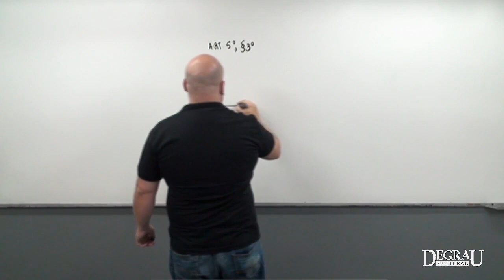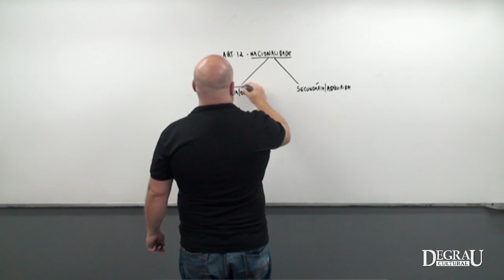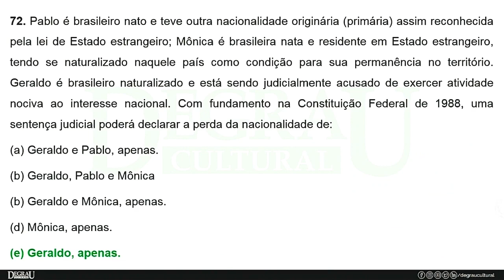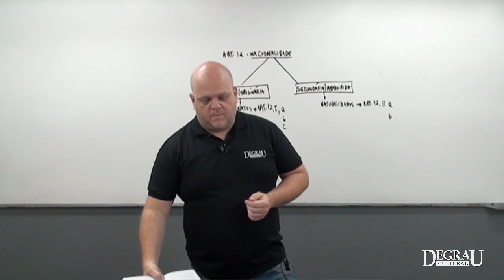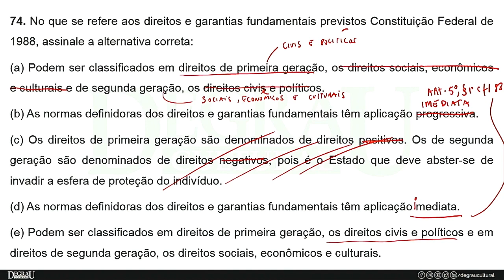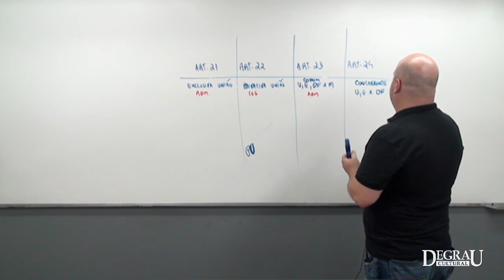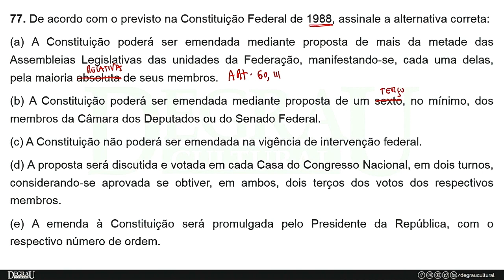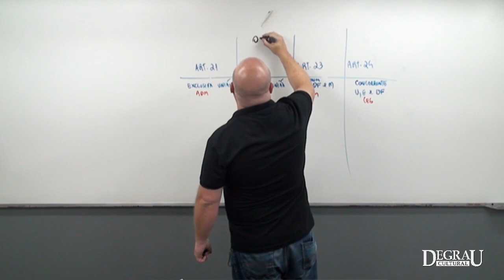Direito Constitucional - Rodrigo Mesquita - Simulado I - Concurso MP-RJ